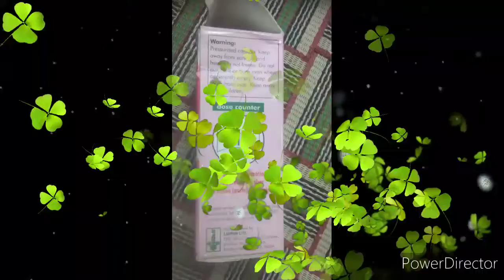bhut nice vedo